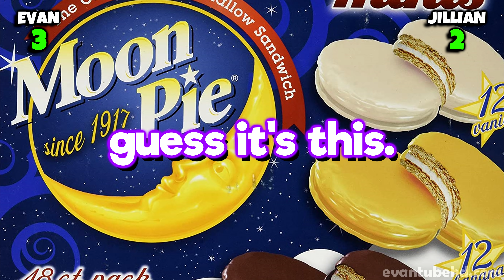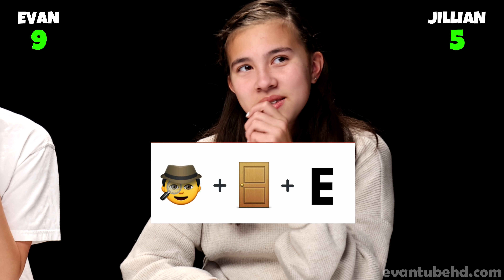GUESS THE EMOJI CHALLENGE!!! Winner Gets $1000!